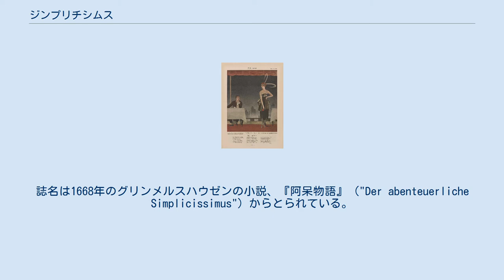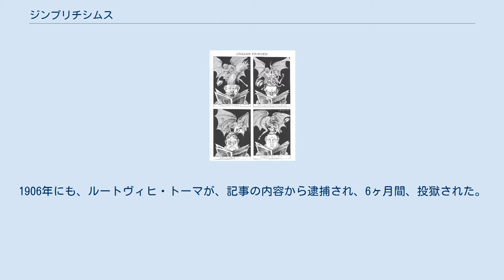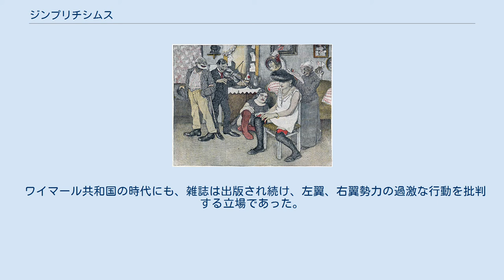ジンプリチシムス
1896年の表紙絵 『ジンプリチシムス』（"Simplicissimus"） はドイツの社会風刺週刊誌、文芸誌である。
パリで活動後、ミュンヘンに移ってきた出版社主、アルベルト・ランゲンが1896年4月に創刊した。
1944年から1954年の間、中断し、1967年まで出版された、1964年からは隔週刊となった 。
誌名は1668年のグリンメルスハウゼンの小説、『阿呆物語』（"Der abenteuerliche Simplicissimus"）からとられている。
 この雑誌に作品を載せた芸術家には、トーマス・マンやライナー・マリア・リルケをはじめヘルマン・ヘッセ、グスタフ・マイリンク、フランツィスカ・ツー・レーヴェントロー、ヤーコプ・ヴァッサーマンといった文学者やハインリヒ・クレイ、アルフレート・クービン、オットー・ニュッケル、ハインリッヒ・ツィレといった美術家がいる。
 風刺的な記事もドイツ当局から、あまり厳しく規制されることはなかったが、1898年に皇帝、ヴィルヘルム2世の風刺的な表紙絵を掲載したことにより雑誌は没収され、社主のランゲンはスイスに5年間亡命し、罰金が科せられた。
挿絵画家のトーマス・ハイネは６ヶ月の懲役、寄稿者のフランク・ヴェーデキントは７ヶ月の判決を受けた。
1906年にも、ルートヴィヒ・トーマが、記事の内容から逮捕され、6ヶ月間、投獄された。
このような紛争は、雑誌に注目を集めさせ、刊行部数のピークは85,000部に達した。
第一次世界大戦が始まると、戦争遂行に協力するようになった。
その後のドイツにおける社会に対する風刺や批判はジョージ・グロスやケーテ・コルヴィッツ、ジョン・ハートフィールドというような芸術家が担っていくことになった。
 ワイマール共和国の時代にも、雑誌は出版され続け、左翼、右翼勢力の過激な行動を批判する立場であった。
ナチスが次第に権力を握るようになると「シンプリシシムス」で活動する芸術家や作家に対して攻撃や脅迫を行ったが、刊行は禁止されなかった。
 ユダヤ人の編集者、トーマス・ハイネは辞任を余儀なくされ、追放された。
アルノルト(Karl Arnold)、ガルブランソン(Olaf Gulbransson)、テニー（Edward Thöny）といった美術家によって1944年まで出版が続けられた。
第2次世界大戦後、1954年に復刊され1967年まで出版された。